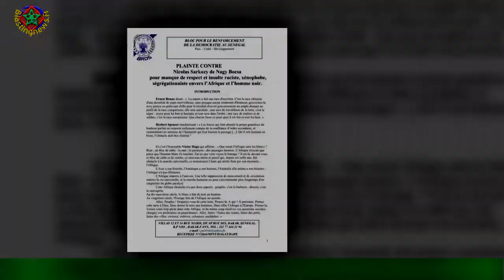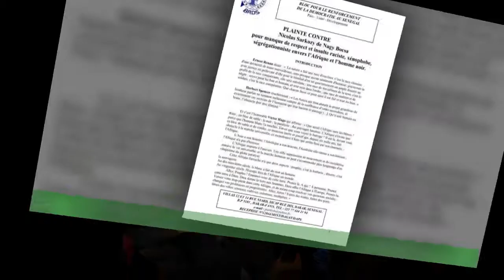Hugo Clément menacé et insulté : journaliste a porté plainte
Des vacances mouvementées. En cette saison estivale, Hugo Clément et sa chérie Alexandra Rosenfeld ont pris le large du côté de la Nouvelle-Aquitaine.En juillet dernier, le journaliste avait révélé sur Twitter avoir fait l’objet de menaces et d’insultes de la part d'un local qui n’appréciait pas vraiment sa présence dans la région."Profite bien au Cap-Ferret chez les riches bobos comme toi espèce de m*rde", avait notamment écrit l’internaute en question.